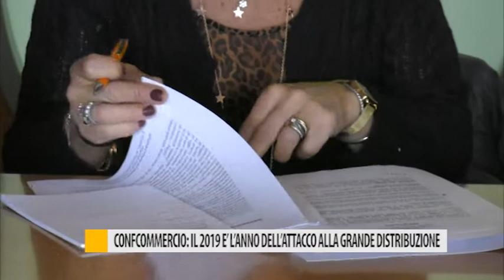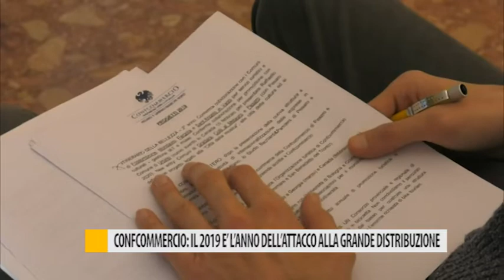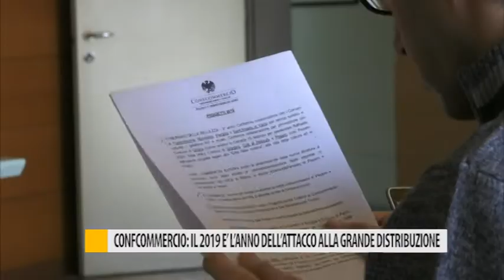Confcommercio: 2019 l'anno attacco alla grande distribuzione